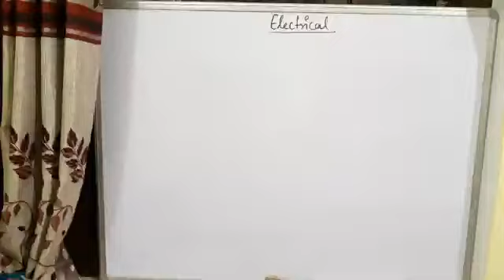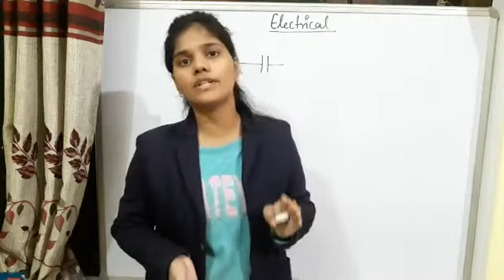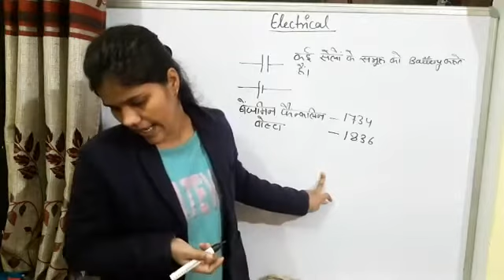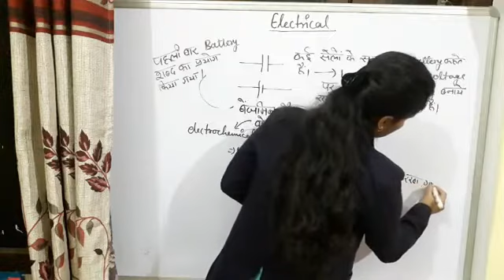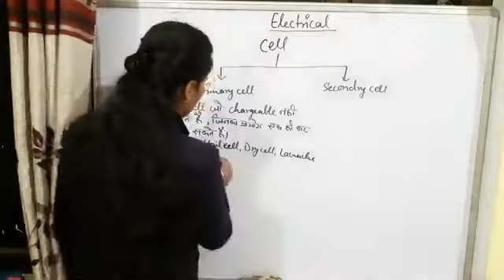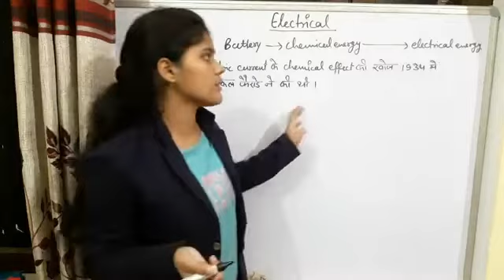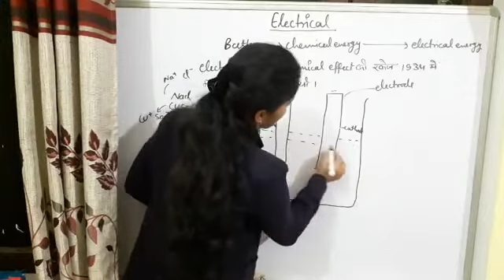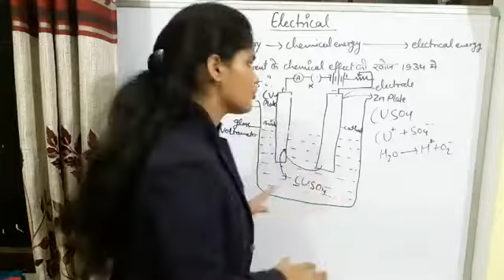CELL AND BATTERY (DEFINITION, HISTORY OF CELL AND ELECTROLYTE)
GOOD MORNING
The discovery of the cell would not have been possible if not for advancements to the microscope. Interested in learning more about the microscopic world, scientist Robert Hooke improved the design of the existing compound microscope in 1665. His microscope used three lenses and a stage light, which illuminated and enlarged the specimens. These advancements allowed Hooke to see something wondrous when he placed a piece of cork under the microscope. Hooke detailed his observations of this tiny and previously unseen world in his book, Micrographia. To him, the cork looked as if it was made of tiny pores, which he came to call “cells” because they reminded him of the cells in a monastery.

In observing the cork’s cells, Hooke noted in Micrographia that, “I could exceedingly plainly perceive it to be all perforated and porous, much like a Honey-comb, but that the pores of it were not regular… these pores, or cells,…were indeed the first microscopical pores I ever saw, and perhaps, that were ever seen, for I had not met with any Writer or Person, that had made any mention of them before this…”
ANAMIKA MISHRA 😊